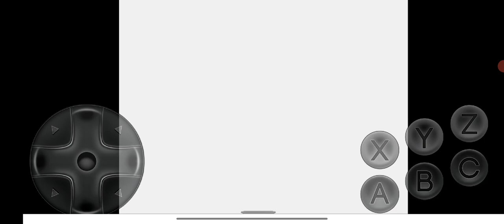Ultimate Mortal Kombat Trilogy Shang Tsung MK3 vs Sektor Very Hard 2 Rounds